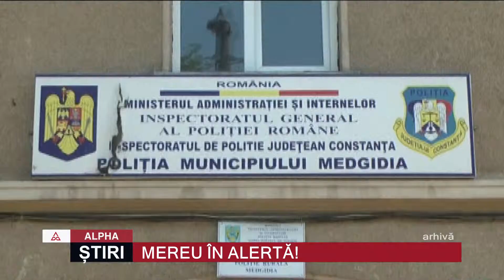MEREU ÎN ALERTĂ!